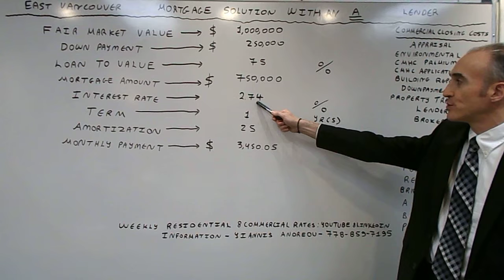East Vancouver Mortgage Solution with an A Lender & a minor 0.75% Stress Test - Rate of 2.74%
The video focuses on terms available via an A Lender.  The minimum credit score is 680 and the maximum debt ratios allowed at 39% GDS & 44% TDS.   The application is qualified at the contract rate + 0.75% which increases borrowing power significantly.